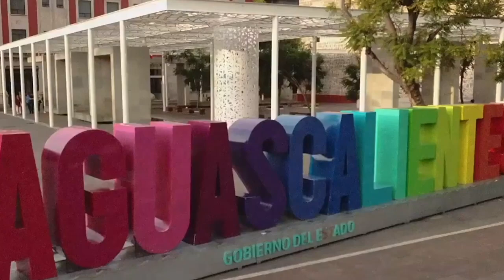Aguascalientes pondrá ejemplo a nivel nacional en acceso a la información: Kike de la Torre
* Se ultiman detalles para presentar ante el Congreso del Estado ambiciosa ley en materia de medios de información
* Se sientan las bases para dar a medios de comunicación y comunicadores garantías para su trabajo y que ciudadanos cuenten con información real y de calidad

Aguascalientes, Ags. 22 junio 2023.- Será durante el próximo periodo ordinario de sesiones cuando se presente ante el Congreso del Estado de Aguascalientes una iniciativa de Ley que permita a Aguascalientes poner el ejemplo a nivel nacional en materia de acceso a la información y protección a periodistas.
En amplia entrevista, el Secretario de Comunicación y Vocería del Gobierno de Aguascalientes, Kike de la Torre, expuso los detalles de esta iniciativa de ley de su autoría y que cuenta con el respaldo absoluto de la Gobernadora Tere Jiménez Esquivel.